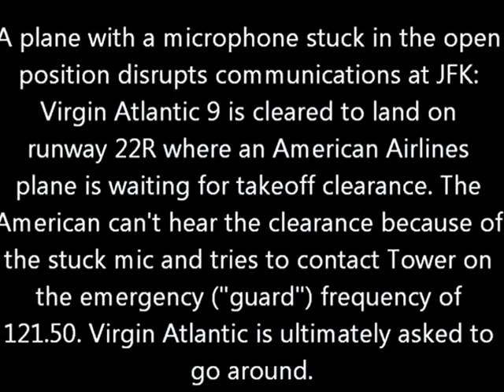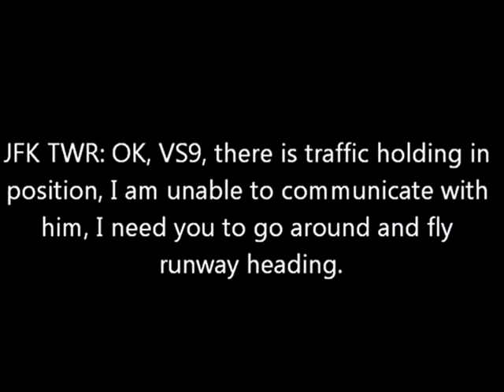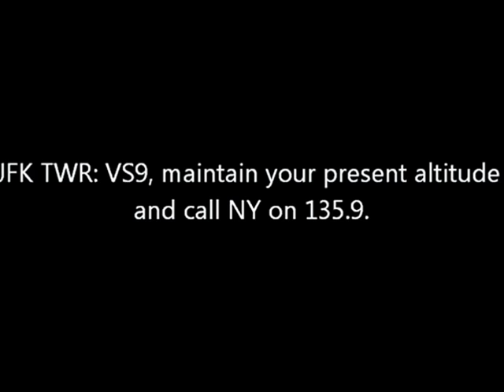voix de L'ATC -Pilot de virgin airlines signale un UFO -a vous de voir!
le vol virgin airlines 1515 reporte un UFO siter dans le texte,et la tour dit que ses normal. a s'avoir cette aéroport est situé près de la zone 69,en Netherlands,dans la semaine prochaine le 31 octobre je vous direr a minuit ce mistere sur une video.qui vas etre la? partage et Commente.